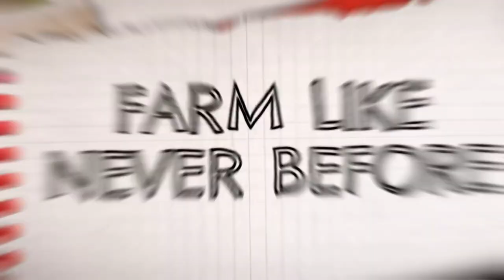НОВАЯ ЧАСТЬ FARMING SIMULATOR ДЛЯ ТЕЛЕФОНОВ | FS 2023 | КОГДА ВЫЙДЕТ? | ПОЧЕМУ ОНА ЛУЧШЕ ПРЕДЫДУЩИХ?